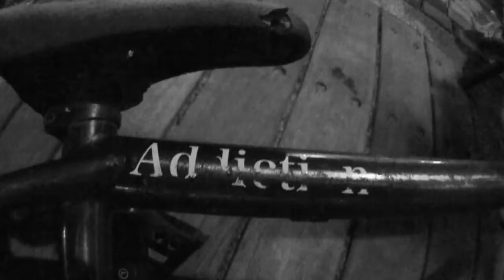Addiction Daisuke Shiraishi 2013 Welcome edit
Daisuke shiraishi welcome to Addiction.
His riding style is simple and smooth. If you watch this vid, you will understand his good riding.

Filmed by Kyohei Takeda, Shuhei Max Azuma.
Edited by Shuhei Max Azuma